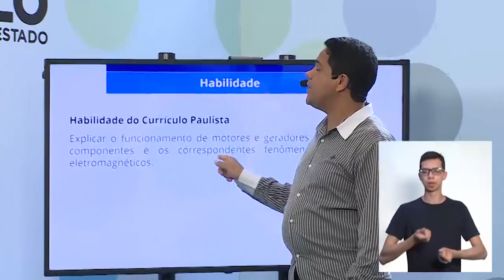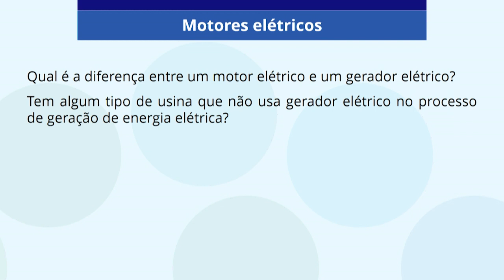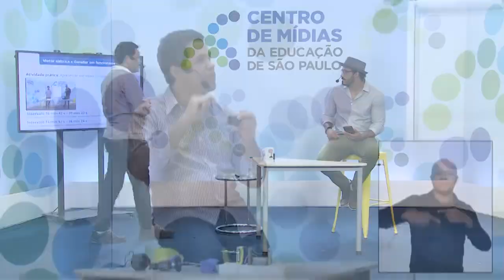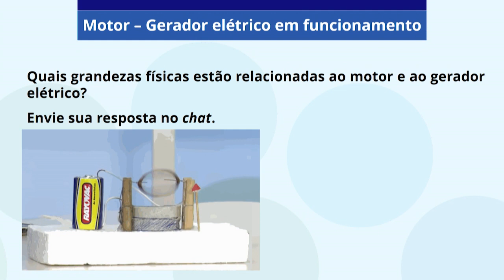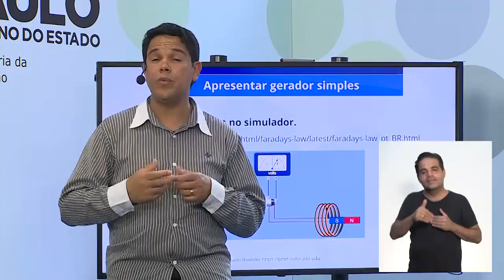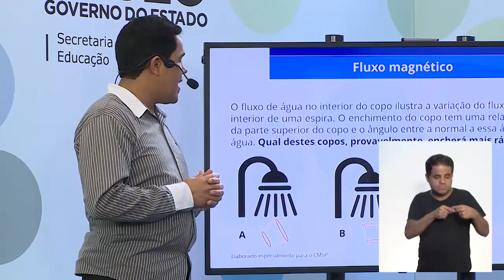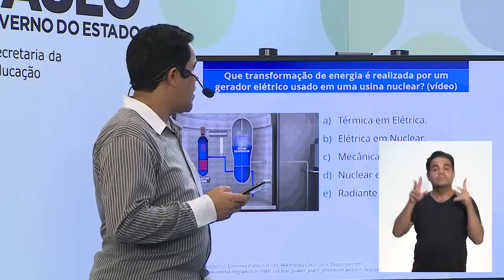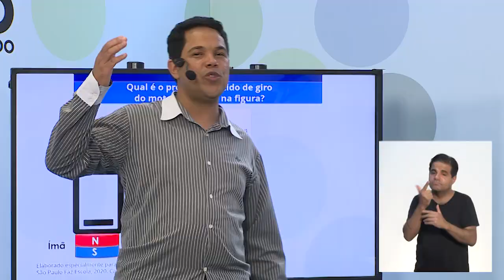17/11 - 3ª série EM - Física - Retomando motores e geradores elétricos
Fábio de Paiva - Professor de Física

Giba Dias - Moderador CMSP